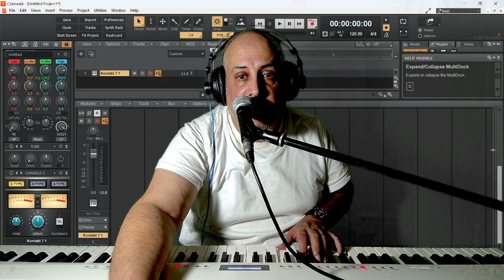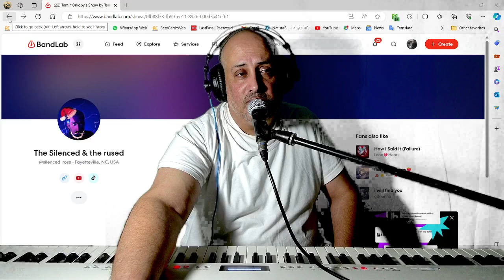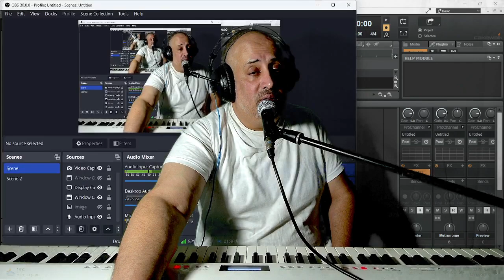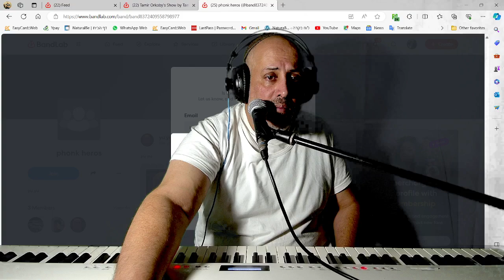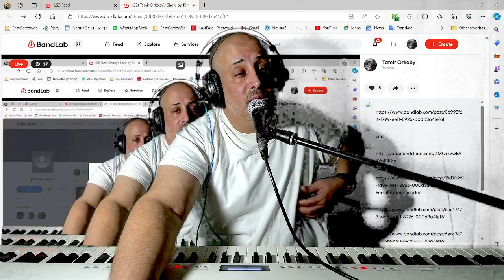Revisit NI Noire. My favorite Piano VST.